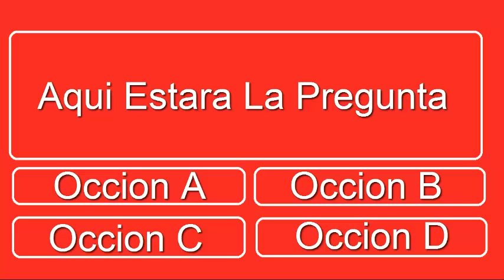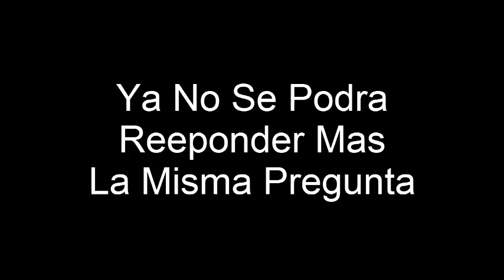[Sesiones De Preguntas Y Respuestas] ( Nuevo Contenido Del Canal)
Espero Que Se Diviertan Con Este Nuevo Contenido XD

La Sesion Sera Desde Las Preguntas Mas Faciles Hasta Las Mas Dificiles